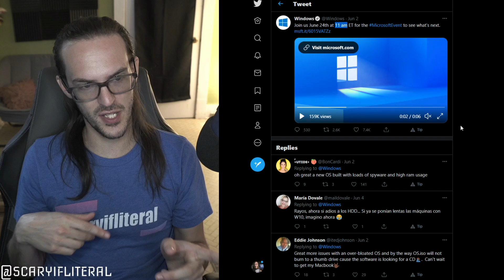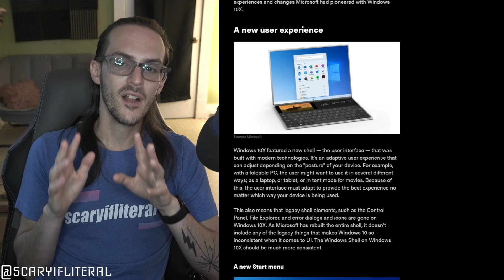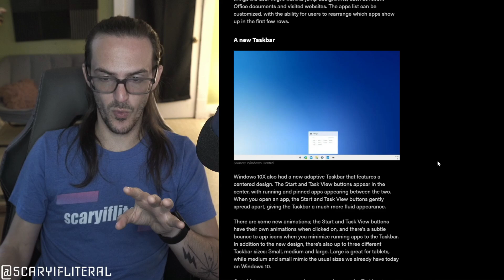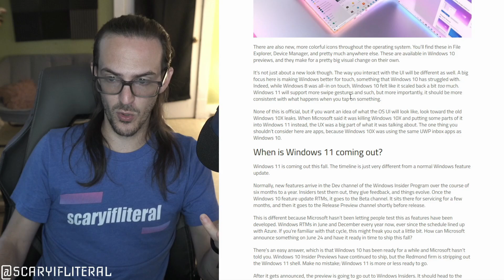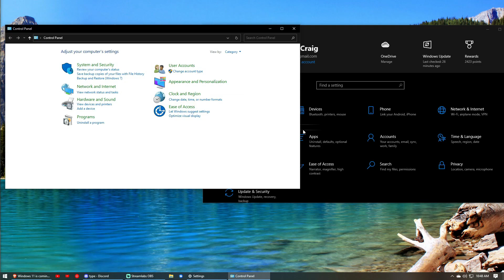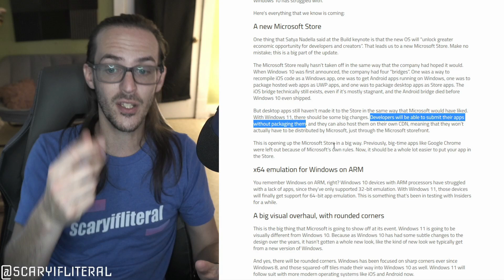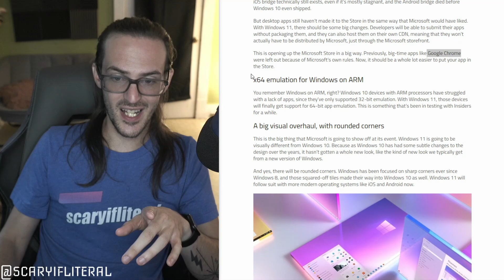What is Windows 11 and when is it coming?